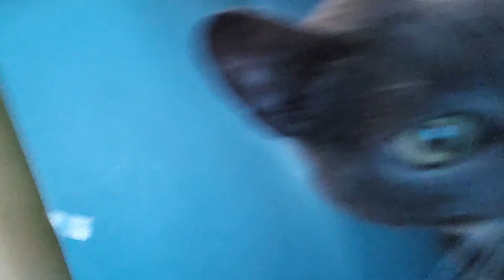THE ONE👁EYED, Explained